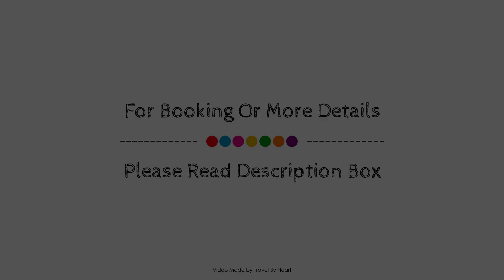Moon Hotel & SPA., Roquetas De Mar, Spain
About Property:
Set in a prime location of Roquetas De Mar, Moon Hotel & SPA. puts everything the city has to offer just outside your doorstep. Featuring a satisfying list of amenities, guests will find their stay at the property a comfortable one. Take advantage of the property's daily housekeeping, 24-hour front desk, facilities for disabled guests, luggage storage, Wi-Fi in public areas. Each guestroom is elegantly furnished and equipped with handy amenities. Enjoy the fitness center, sauna, outdoor pool, spa, massage before retiring to your room for a well-deserved rest. Moon Hotel & SPA. combines warm hospitality with a lovely ambiance to make your stay in Roquetas De Mar unforgettable.
Searching For
1. Moon Hotel & SPA. - Roquetas De Mar
2. Moon Hotel & SPA. - Roquetas De Mar Virtual Tour
3. Moon Hotel & SPA. - Roquetas De Mar Rooms
4. Moon Hotel & SPA. - Roquetas De Mar Amenities
5. Moon Hotel & SPA. - Roquetas De Mar Videos
6. Moon Hotel & SPA. - Roquetas De Mar Offers
7. Moon Hotel & SPA. - Roquetas De Mar Deals
Audio Credit:
Track Title: Blank Slate
Artist: VYEN
TravelByHeart MoonHotel&SPA.